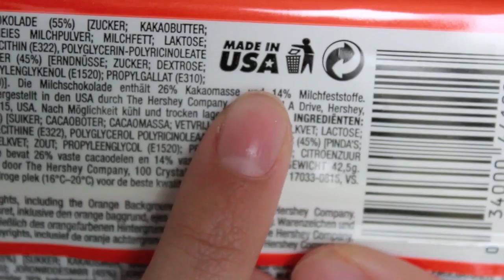[字幕] Cheese Monja Mentai Potato Sticks 明太チーズもんじゃじゃがりこ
Limited Edition Jagariko Potato Sticks! Did you notice Tokyo Sky Tree decorated on the side of the container? By the way, the Reeses are available at Sunny and Seiyu Supermarkets across Japan. 8)

数量限定の明太チーズもんじゃじゃがりこ。機会があればぜひ試してみてください！　リースチョコレートは、西友かサニーで見かけると思うんですので、一回だけでも試してみてくれたら嬉しいです。